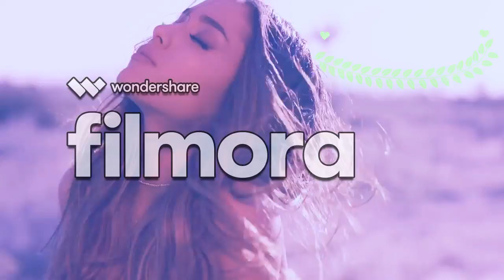Adore (Remix)- Cashmere Cat feat Ariana Grande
Hope you enjoy it ignore the watermark... More videos coming soon.